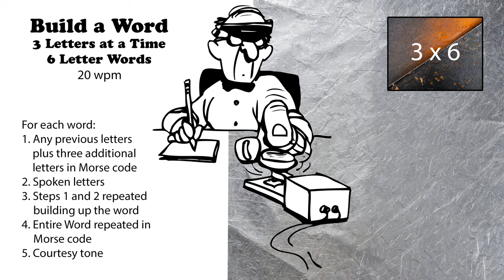Build A Word - 3 Letters At A Time - 6-Letter Words - 20wpm